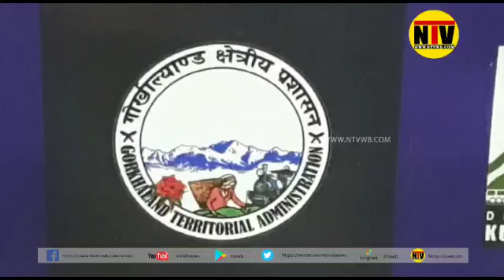কার্শিয়াংয়ে পর্যটকদের আকর্ষণ বাড়াতে পর্যটক উৎসবের আয়োজন